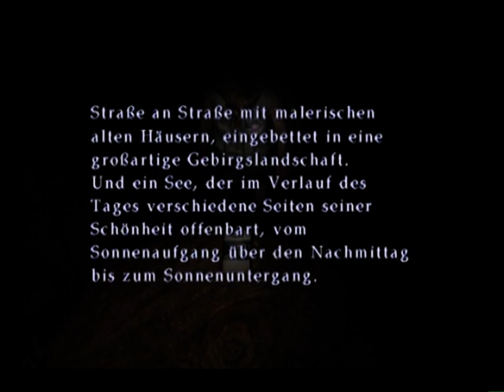Let's Play Silent Hill 3 [Part 12]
Mittig wegen Copyright-Blabla mal kurz ohne Ton -_-;